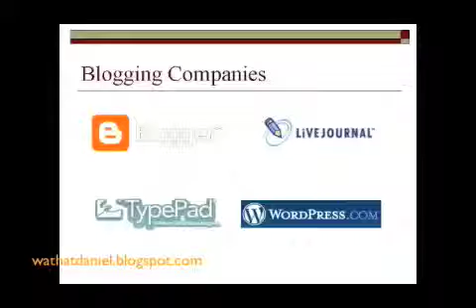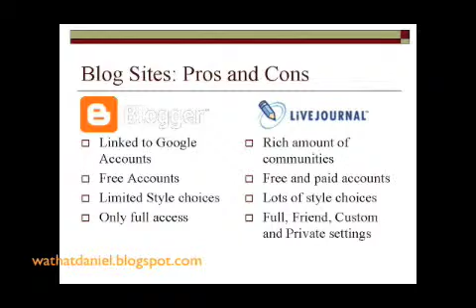Blog Your Life Part 2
In the second part of this blogging tutorial, Eric the Librarian gives you the lowdown on the differences between LiveJournal and Blogger.  Produced at the Watha T. Daniel/Shaw Interim Library, a part of the D.C. Public Library in Washington, D.C.